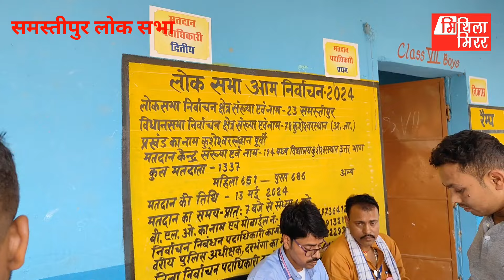लोक सभा चुनावक चारिम चरण मे मिथिलाक पाँच सीट पर मतदान, समस्तीपुर लोक सभा मे शांतिपूर्ण वोटिंग जारी